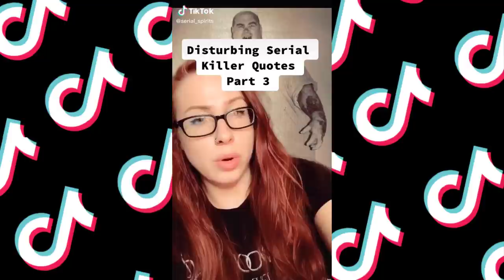TIKTOK TRUE CRIME COMPILATION!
Compilation of some of the tiktok true crime videos!